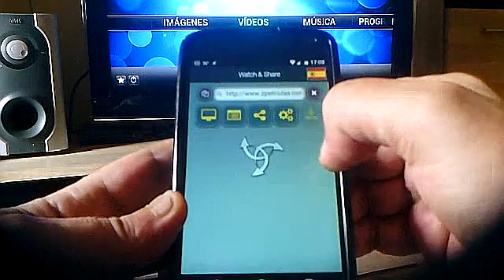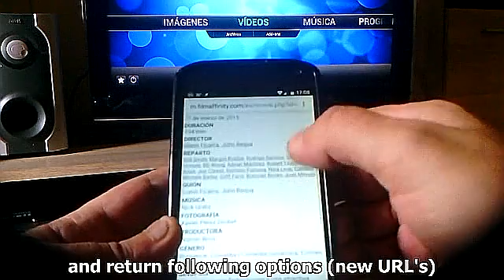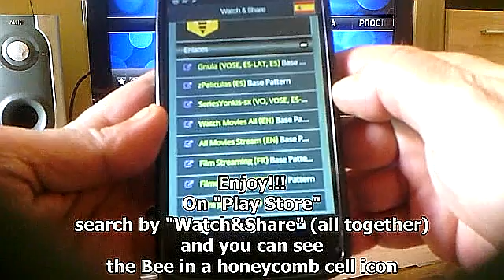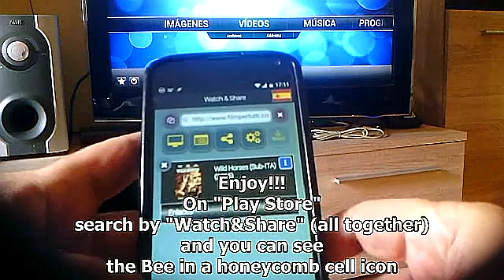Watch&Share App Video Tutorial 01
This is a intro tutorial